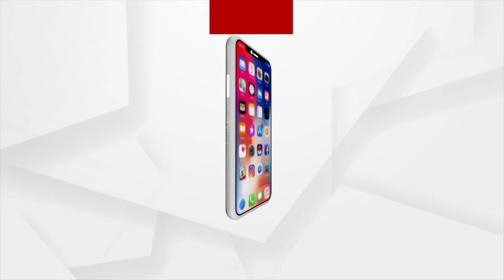ଓଜନ କମାଅ, ନେହେଲ ବାହା ହେବିନି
କାର୍ କି ବାଇକ୍ ନୁହେଁ ଭାବିପତ୍ନୀଙ୍କ ଓଜନ କମାଇବାକୁ ବରର ଡିମାଣ୍ଡ । ଓଜନ ନ କମିଲେ ବାହା ହେବାର ନାହିଁ ବୋଲି ଡିମାଣ୍ଡ କରିଛନ୍ତି ଗୁଜୁରାଟର ଜଣେ ବର ।